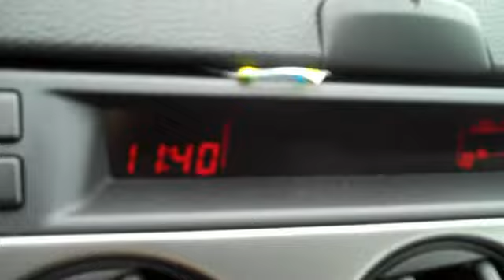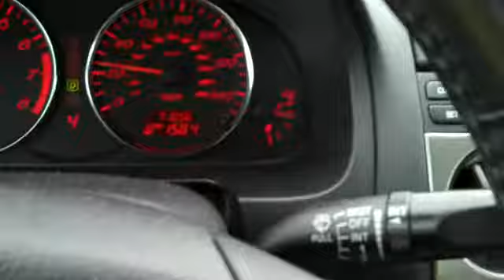Thrift store shopping and recent pickups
Just taking you guys along with me to the thrift stores and showing you some stuff I picked up recently.